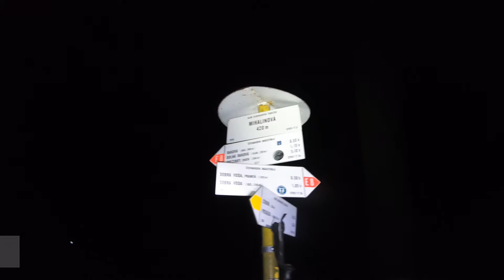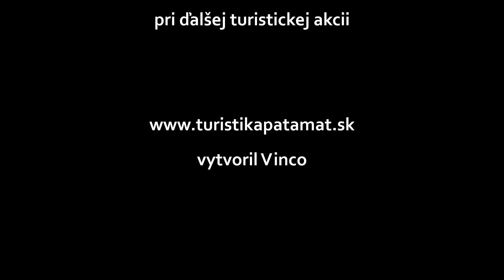Nočná Trnavská 35-ka / Buková - Brezová pod Bradlom / Malé Karpaty - 19.9. až 20.9.2020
Pochod hrebeňom Malých Karpát tzv. Trnavská stovka. Rozhodli sme sa podporiť našich dvoch "Trnavských stovkárov" a poslednú nočnú časť Buková - Brezová pod Bradlom sme išli s posledným členom. Úspešne sme prišli na Brezovú.

Ak sa vám video páči, prosím kliknite na palec hore a začnite odoberať kanál.